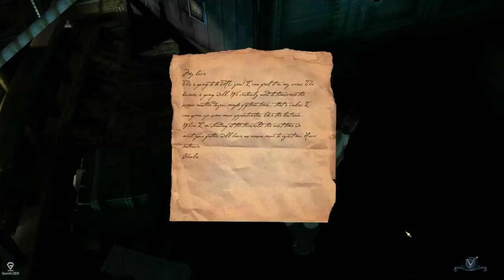Black Sails - The Ghost Ship Walkthrough Part 1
Best played with the lights turned off and the volume turned up, Black Sails is a creepy and mysterious point-and-click adventure game. Two survivors of a shipwreck try to survive in the raging sea. Until another ship appears.